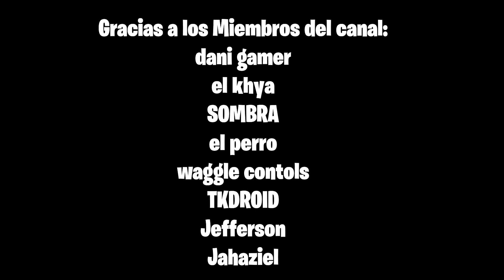Fortnite NINTENDO Switch Lite Skin MIDAS SOMBRIO battle royale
Una partidita con la skin de MIDAS SOMBRIO para este Halloween.
No olvides usar CODIGO: ELCHARLY en la tienda de Fortnite para apoyarme.